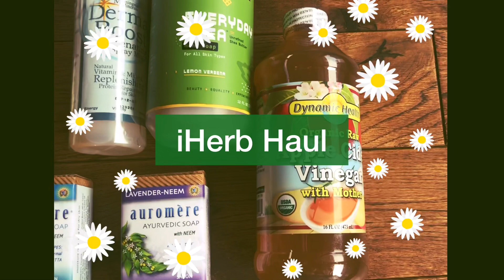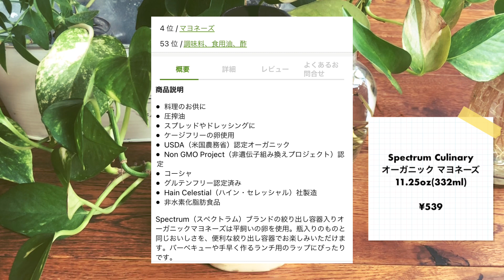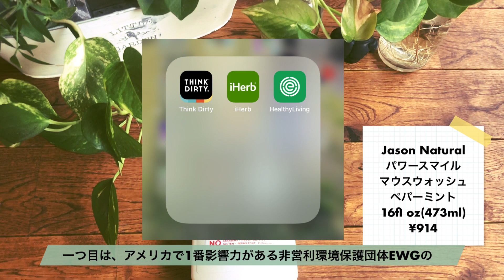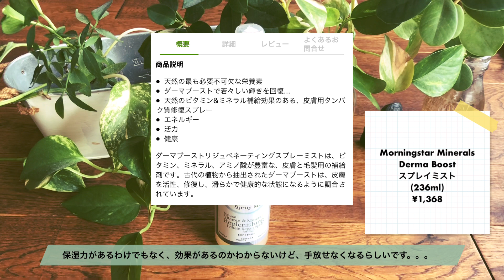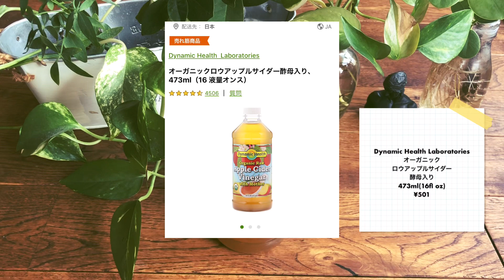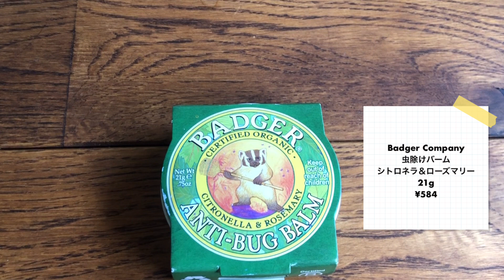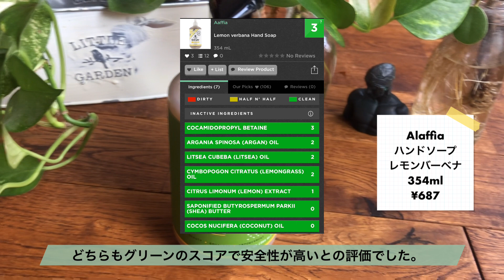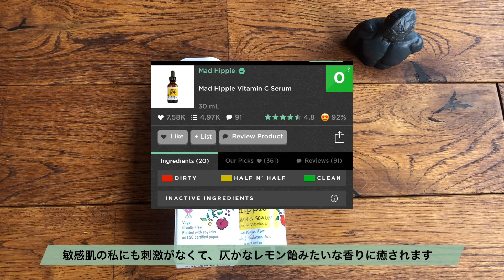iHerb Haul_アイハーブ購入品紹介_11点_2021/05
2021年5月にiHerbで購入した11点のご紹介です。
ご紹介している商品は、

1.Nutiva オーガニックココナッツオイル680ml

3.Jason Natural, パワースマイル、息を爽やかにするマウスウォッシュ、ペパーミント、16 fl oz (473 ml)

4.Morningstar Minerals, ダーマ　ブースト, リジュベネーティング　スプレイミスト, 8 fl oz

5.Dynamic Health Laboratories, オーガニックロウアップルサイダー酢母入り、473ml（16 液量オンス）

6.Auromere, アーユルヴェーダソープ、ラベンダーニーム、2.75 oz (78 g)

7.Auromere, アーユルベディックソープ、ニーム配合、トゥルシー＆ニーム、78g（2.75オンス）

8.Badger Company, 虫除けバーム、シトロネラ & ローズマリー、0.75オンス(21 g)

9.Alaffia, ハンドソープ、レモンバーベナ、12 fl oz (354 ml)

10.Thai Deodorant Stone, ピュア&ナチュラル, 水晶のデオドラント石（Crystal Deodorant Stone）, 4.25オンス (120 g)

11.Mad Hippie Skin Care Products, ビタミンCセラム、8アクティブ、30ml（1.02液量オンス）

以下のリンクからもまとめて見ることができます。

はじめての動画で、緊張でガチガチですが最後まで観て頂けたら嬉しいです。

動画内でご紹介したEWGとTHINK DIRTYを知るきっかけとなった動画です。

EWG/Mom momentsさんの動画

THINK DIRTY/Akari Sofloさんの動画

iHerb紹介コード宜しければ使って下さい。
CWP7819

何度でも5%offになります。
カード内割引とは併用できることもあるのでお得です。